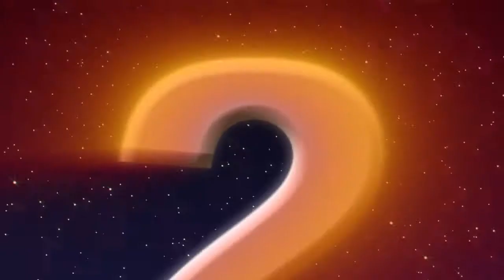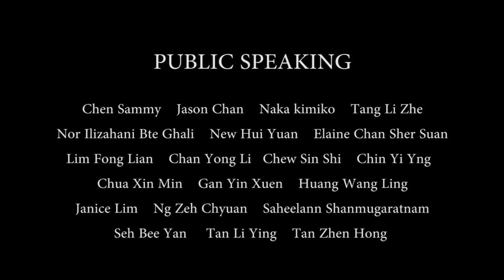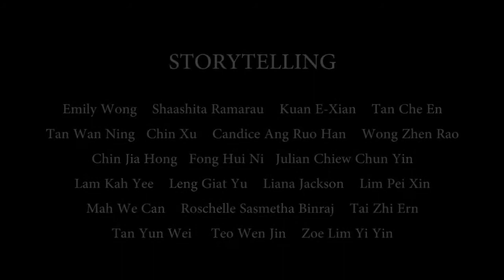2012 Erican Cup Video - The Contestants and Winners of Erican Cup 2011 Remembered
A small video showing the various contestants of Erican Cup 2011 - including all of the wonderful winners!!!  Coming soon - the winners of Erican Cup 2012!!! Keep your eyes out for these within the next month!